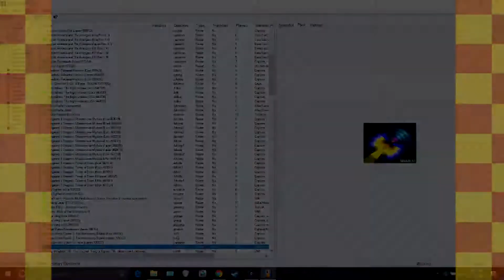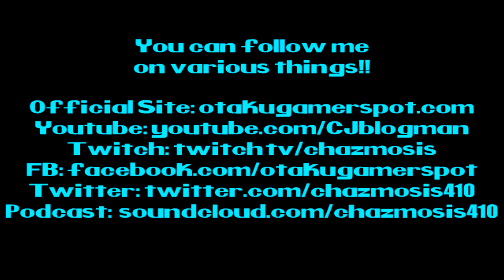Battle Archives - Karnov's Revenge (Final)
We put a close on the book of Karnov and his revenge. Such a fun (dumb) game.